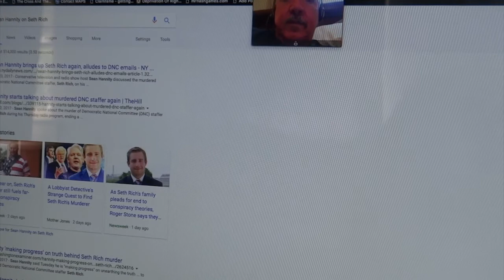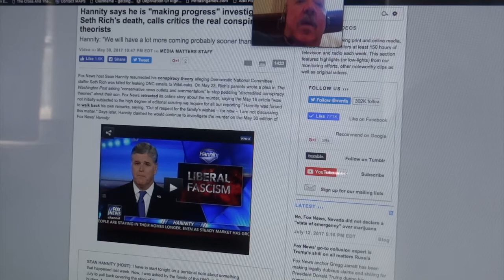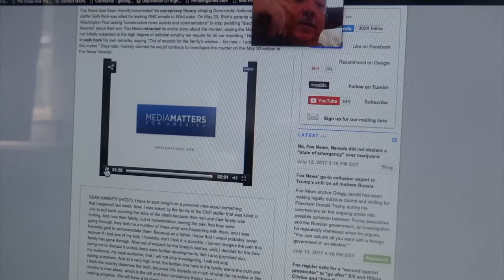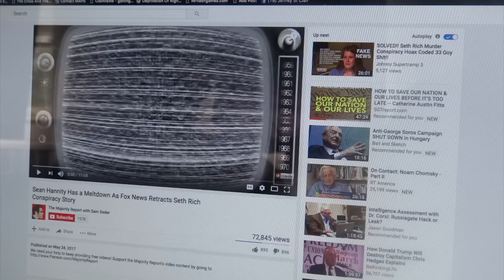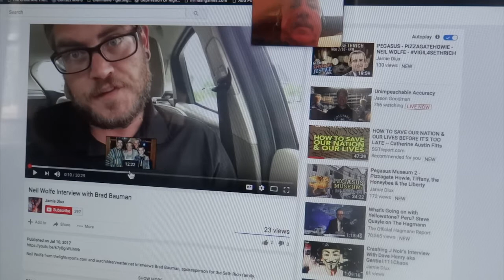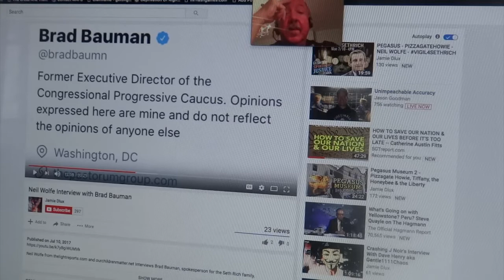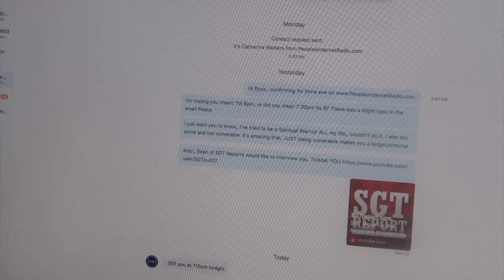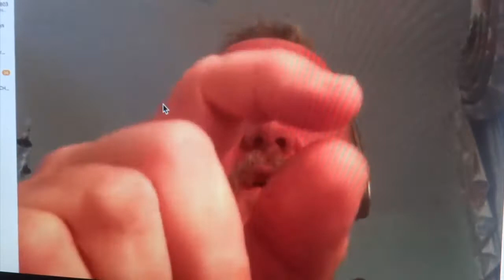Activist John Taylor/ Vigil4SethRich/ Who Murdered Seth Rich?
Wed July 12. 2017 w Host Catherine April Watters and guest Activist John Taylor who attended the Vigil4SetRich rally in DC on Monday, the 1 year anniversary of his murder.
No Corporate funding here. Listener supported

 Monday July 10th at 4 PM Washington, DC Exact location TBA

Vigil and Rally marking the 1 year anniversary of Seth Rich's murder is happening. It will receive plenty of coverage if enough people show up.

Prepare to bring signs and let your voice be heard. This has the potential to be huge.